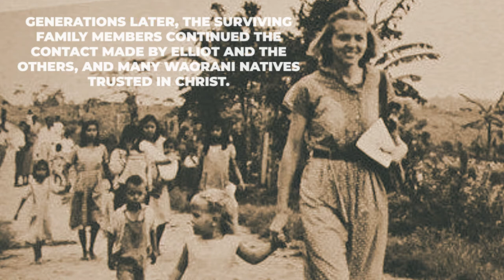A Moment In History: The Martyrdom of Jim Elliot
Let's go back into the annals of church history and explore one of the 20th century's most famous martyrs. This man abandoned the comfortable American culture in the postwar age and set off to the remote jungles of Ecuador, with the heroic mission of bringing the gospel to those who had never heard it.  He was Jim Elliot, missionary to the Waorani tribe and martyr for the sake of the gospel.